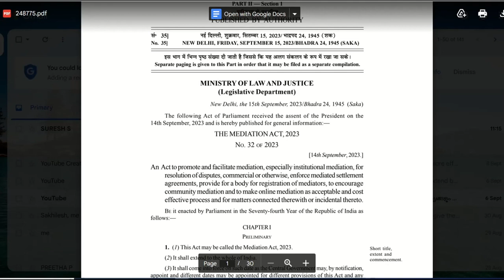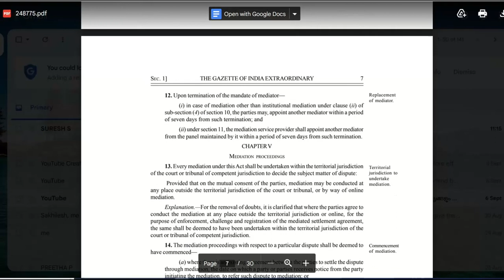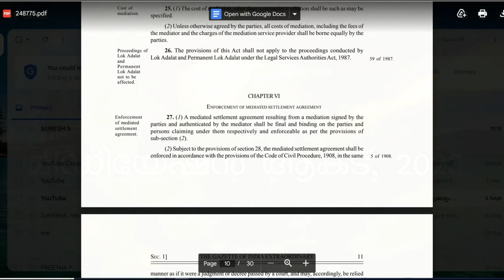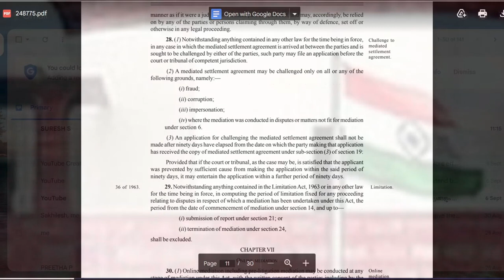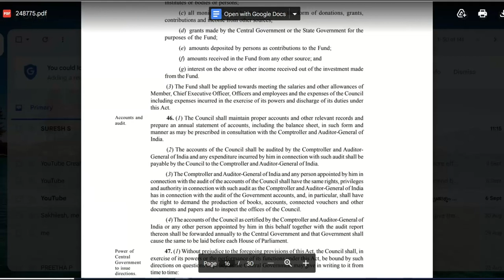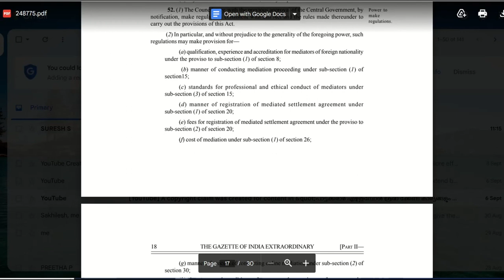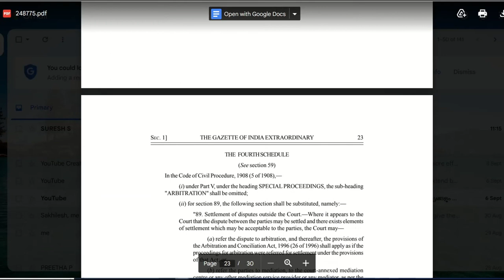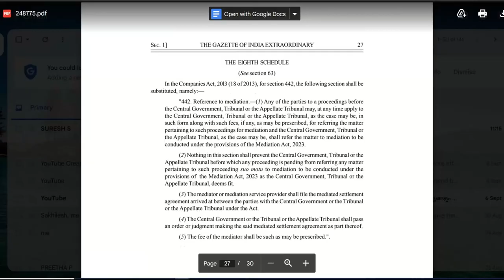ചെലവില്ലാതെ സമയനഷ്ടമില്ലാതെ സൗഹൃദപരമായി തർക്കങ്ങൾ തീർപ്പാക്കി നന്മയും സാഹോദര്യവും നിലനിർത്താൻ നിയമം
@legalprism ചെലവില്ലാതെ സമയനഷ്ടമില്ലാതെ സൗഹൃദപരമായി തർക്കങ്ങൾ തീർപ്പാക്കി നന്മയും സാഹോദര്യവും നിലനിർത്താൻ ഒരു നിയമം വന്നു

Courtesy: You Tube, Pixabay, Ministry of law and Justice